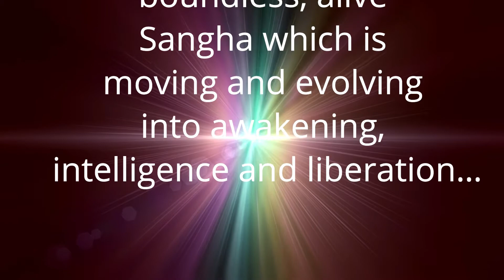इस समय कुछ तो है समझें | Anant Sri